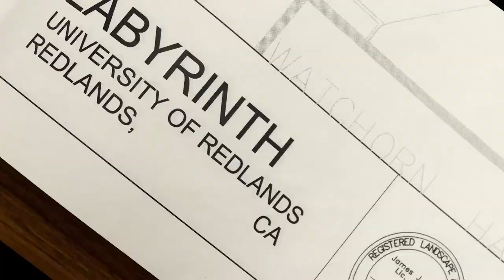CAS Dean’s Favorite Spaces and Places: Welcome to the Labyrinth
The University of Redlands has a Labyrinth near the Memorial Chapel. For years, the Labyrinth has been a place of contemplation and community for both the University and greater Redlands community. CAS Dean, Kendrick Brown, and Marcus Garcia ‘18 share what makes the Labyrinth so special to them.

Student videography technicians:
Sarah Meisel '18
Olivia Kurtz '18
Zalene Acosta '21

Get more University of Redlands.